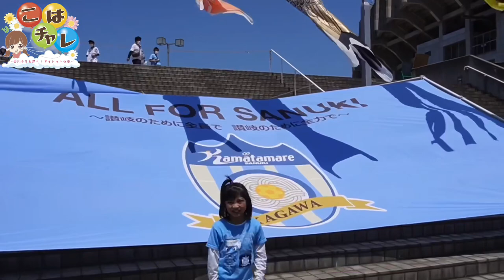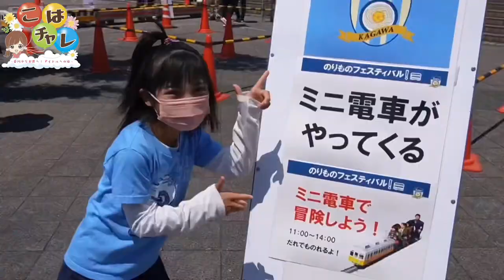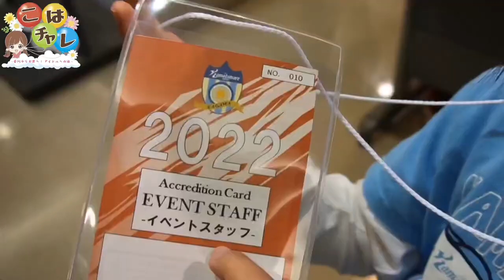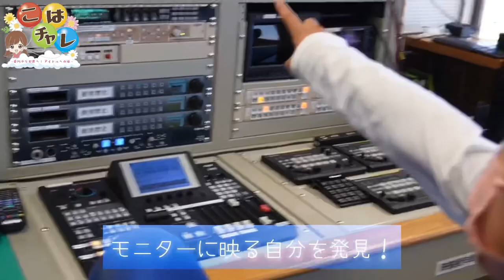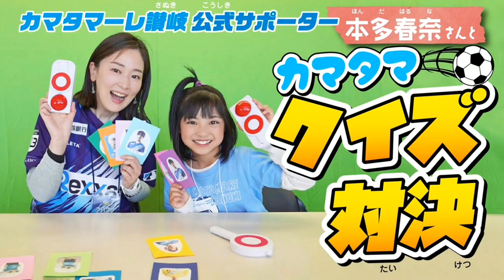【カマタマーレ讃岐】試合を支えるスタッフさんの部屋に潜入してみた！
カマタマーレ讃岐の試合の裏側に潜入！😎あの大型映像装置や美声アナウンスを発信するスタッフさんたちのお部屋を、見学させてもらいました。
楽しいイベント、盛り上がる試合。そのためには、たくさんの方が関わっていらっしゃって、それぞれの場所で責任を持って支えてくれています✨

みんなの想いは、きっと同じ！
がんばれ！カマタマーレ讃岐！！

🎀こはるより🎀
特別な部屋で、お仕事の様子を見たり一緒に応援したりできて、すごくうれしかったです！😍こんな体験なかなかできないよね！感動しました！
この日、カマタマーレ讃岐の番組にも出演させていただきました！
それもぜひ見てほしいです😉⚽

⚽カマタマーレ讃岐公式番組「かまたまZ」⚽
本多春奈さんとの楽しいトーク💖見てください😊

番組のSNSはこちら☆